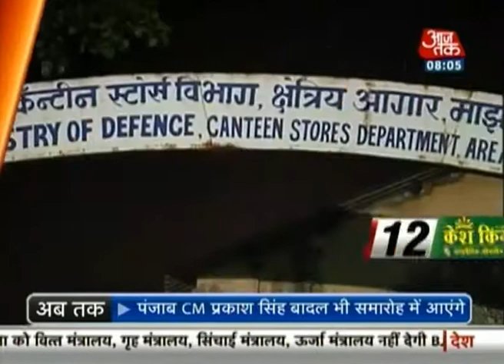10 Minute 50 Khabrien: October 26th, 2014 | 8 AM